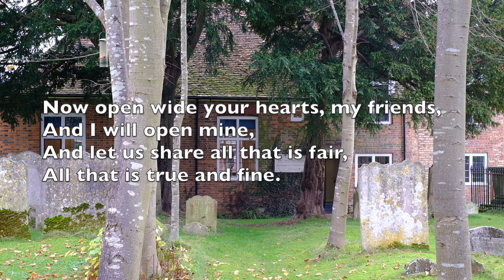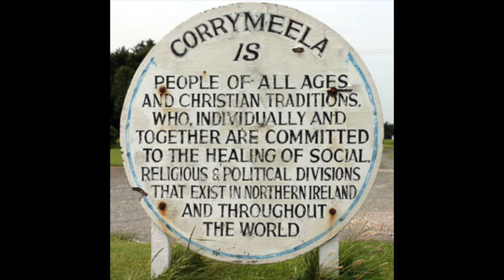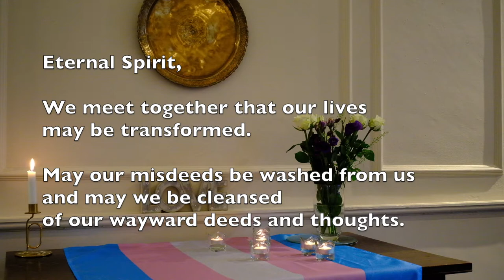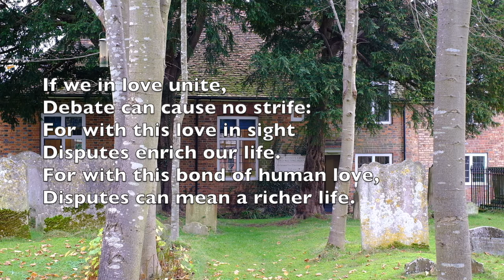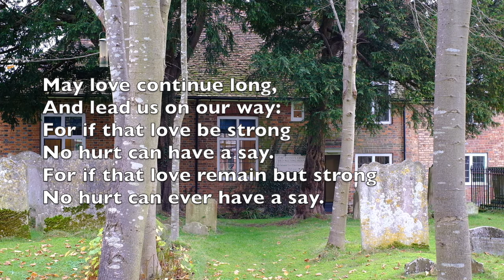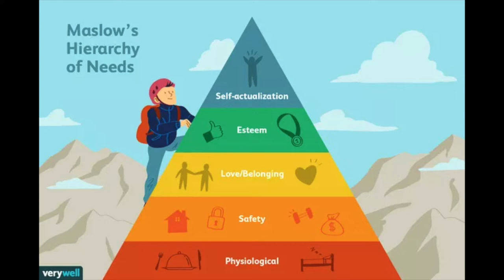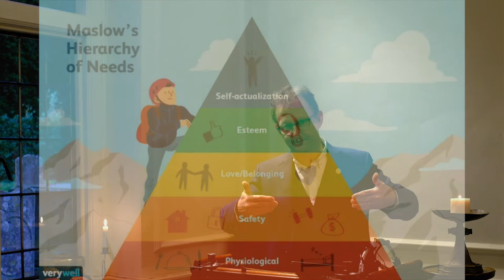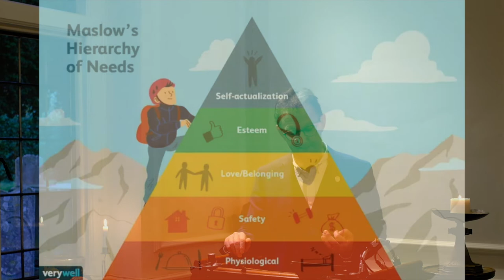The Three Jewels, 21 November 2021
A Sunday Service.  We are at the end of Transgender Awareness Week, and the day after the Transgender Day of Remembrance; a week to reflect on the inclusion and exclusion of those around us.  In this short film we reflect on our needs of radical hospitality, of the unconscious and conscious bias we sometimes uncover, and the value of our religious community in helping us to change.  Shaped by the Three Jewels of Jonipher Kwong, and with assistance from the Starhawk, Susan Gilchrist, Daniel Holman & Lonni Collins Pratt and Elliot Page.  50 minutes of reflection, stillness and music.

Words:

'Reflections for Transgender Day of Remembrance' by Susan Gilchrist

from 'The Taming of Hospitality' by Daniel Hamon and Lonni Collins Pratt
Radical Hospitality (2007) Wild Goose Publications

'The Three Jewels' by Jonipher Kwong
Voices from the Margins (2012) Skinner House Books

Technical Corner:

Video: Fujifilm X-T3.  Leica 28/5.6, 35/2.8, 50/1.4